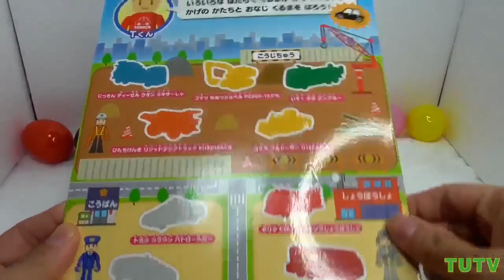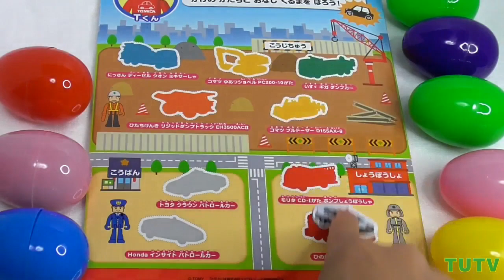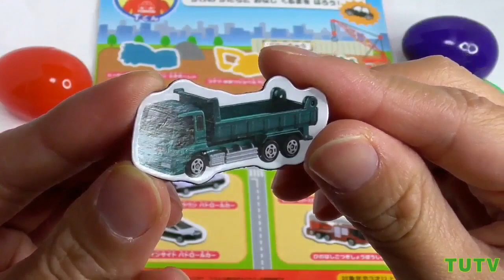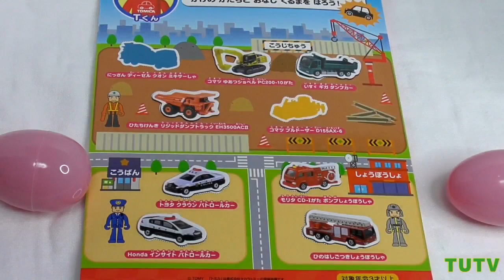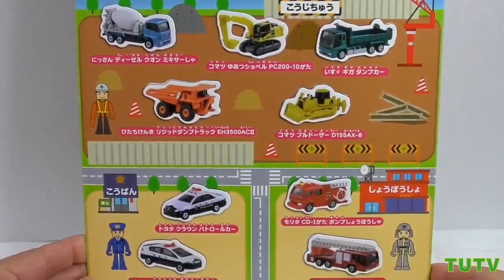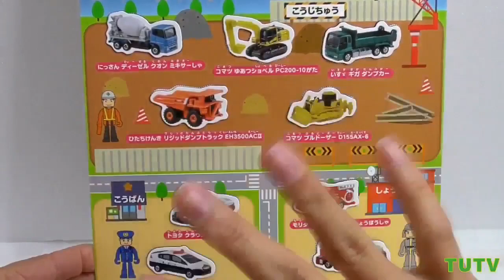토미카 자석 자동차를 찾아서 붙이기 놀이 #17 티유티비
토미카 자석 놀이를 해 보았어요